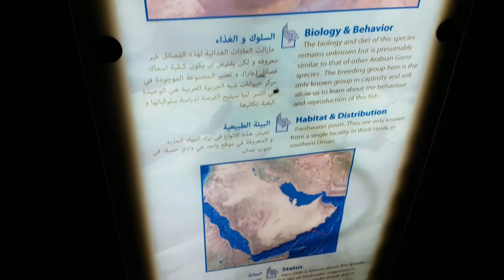Wadi Hasik Garra Fish (Garra smarti) in Sharjah سمكة وادي حاسك العُمانية في الشارقة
Wadi Hasik (Oman) Garra Fish (Garra smarti Krupp & Budd, 2009) at the Arabia's Wildlife Centre in Sharjah 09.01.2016